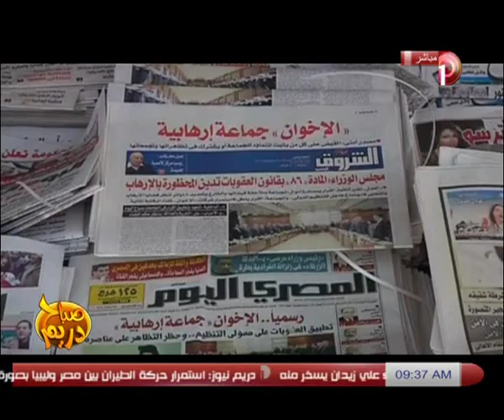تفاصيل 24 ساعة على محاكمة مرسى بتهمة التخابر 1/2